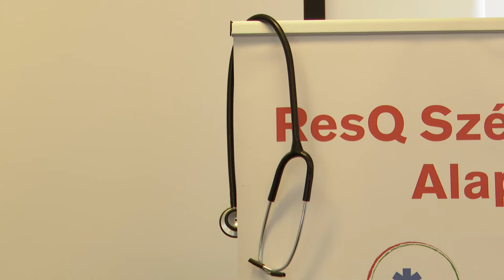ELISMERÉST KAPTAK A FEHÉRVÁRI MENTŐK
Kitüntették a székesfehérvári mentőállomás legjobb munkatársait. A Resq Székesfehérvár Alapítvány a városunkban dolgozó mentőkért jött létre, az a célja, hogy az egyenruhások nyugodt körülmények között végezhessék munkájukat és a szervezet tagjai sokat tesznek a társadalmi elismertség növeléséért.